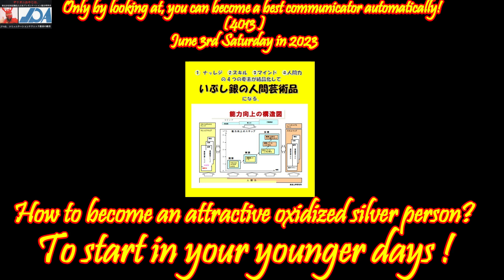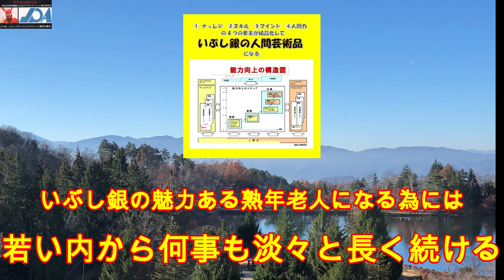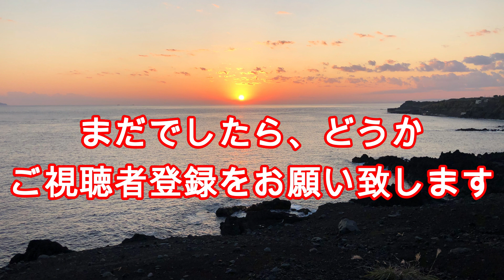(4013）How we can become a shining silverly brilliant elder person？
今ネットでもっとも有名な3名を
挙げれば、

①成田悠輔氏
②ひろゆき氏
③ホリエモン
が御三家と言えよう。

中でも、ホリエモンとの対談の中で
成田氏が言い放った、
「高齢者集団自決の勧め」
発言は炎上しました。

私は成田氏に対して全く悪意を抱い
ていませんから、彼を擁護している
のではありませんが・・、

彼の発言は、実に的を得ています。

7-80歳になって、

思考能力も肉体も衰えて、
まともにコミュニケーションが出来
ない老人は、

老害以外の何物でもないので、

直ぐにもポストを手放して一線から
退けと言う発言ですよね。

日本の企業や、国会が体たらくを
呈しているのは、まさに老害問題
であることは間違いないのです。

成田氏は、

身体の限界まで仕事にしがみつくな！
って言っています。

老人でも生きて行く為に・・、
しがみつかざるを得ない国にして
しまったのは、

政治とそんな国にしてしまった
国民全体が悪いのです。

そして、

御三家の二番手のホリエモン
はこう言っています。

日本では、

東大の様な一流大学を出て一社だけ
勤め上げて定年を迎えた者は、

能力が無さ過ぎて使い物にならない。
と言い切ります。

これは私も同感ですね。

一般に言われている、キャリアー的に
一流と言われている老人ほど、
使い道にならないのは本当だもの。

例を挙げると・・、

これは、私の意見でもあるが・・、
世界的な経営コンサルの大前研一
さんも同じような事を言っています。

「日本のキャリだけがエリート老人
の実態」

①妻以外、話せる人がいない。
　友人がいなくて、孤独。
②無趣味で暇を持て余している。
③やってきた業界しか分からない。
④ITは、スマートフォンさえ、
　フルには使いこなせない。
　そして、ユーチューブさえ、
　発信はおろか　受信さえも不可能。
⑤そんなだから、
　偏見と妬みと物事を比較するしか
　能がない。

成田悠輔氏は、実に芯を突いていますね。

こんなへんてこりんな、
学歴会社社会を作ってしまった日本は
よほど心を入れ直して、

国全体を改革しないと、

アトランティスやムー大陸の様に
沈没を免れないでしょうね。